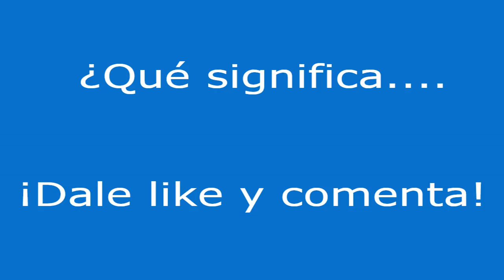¿Qué significa a pies juntillas?